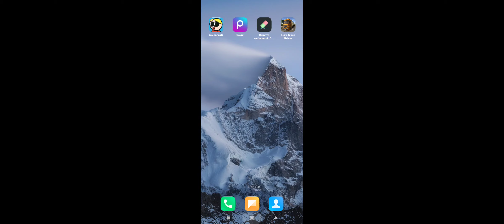Truck simulator, truck game ,Bus Gammer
american truck simulator, american truck simulator no commentary, manual shift, truck simulator relaxing gameplay, wheel cam, truck simulator, simulator games pc, american truck simulator kenworth t600, kenworth t600 american truck simlator, truck simulator scenic drive, american truck simulator straight piped, american truck simulator best truck sound mod, american truck simulator floating gears, kenworth t600, million dollar highways